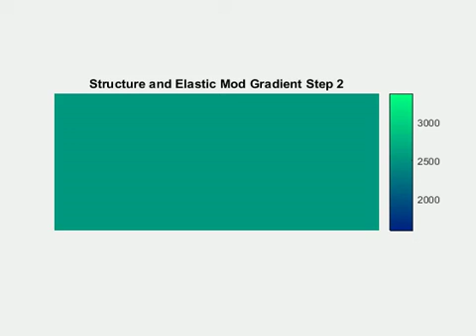Topology and Material Gradient optimization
Topology and Material Gradient optimization of two materials. The material with the lower elastic modulus is Nylon and the stiffer material is PLA. This design could be printed on a FDM printer that allows printing gradients (such as the Big Builder Dual Extruder). Only shape optimization is being used. We did not calculate the topological sensitivity.

Clemson University, Mechanical Engineering

This is similar to our results in this paper.